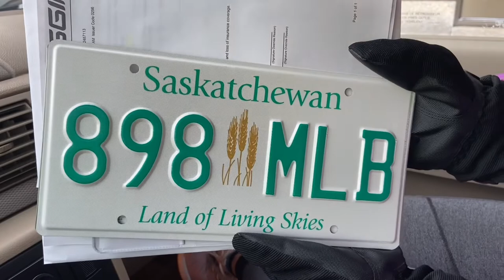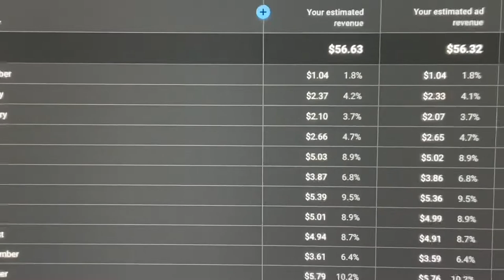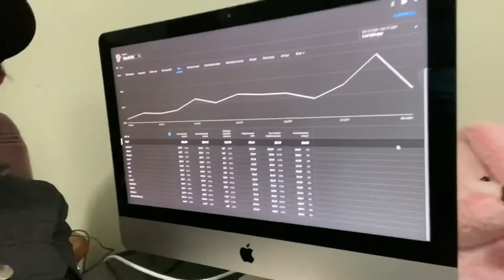Magkano kinita sa YouTube bumili ng RAV4? income reveal